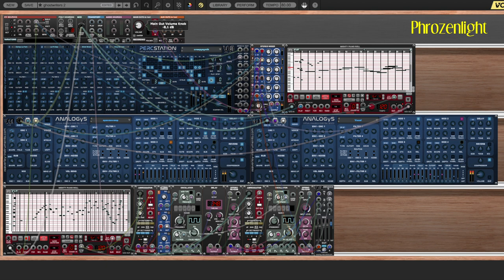Phrozenlight - ghostwriters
playing with cherryaudio 's Voltage Modular